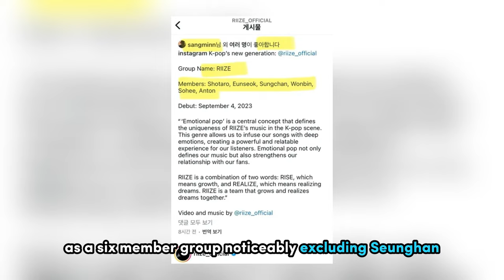Netizens are Convinced Seunghan Will Be Leaving RIIZE After Official Instagram Post